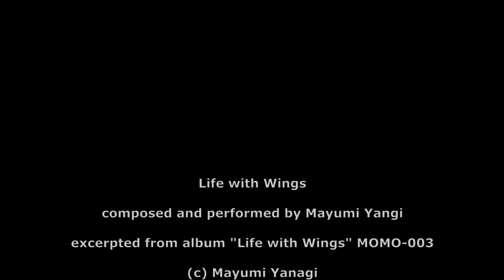Life with Wings by Mayumi Yanagi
Stay safe and let your mind explore into the Galaxy.
心を宇宙に飛ばして。

Life with Wings excerpted from the album "Life with Wings", composed, produced and performed by Mayumi Yanagi.

Amazon music: